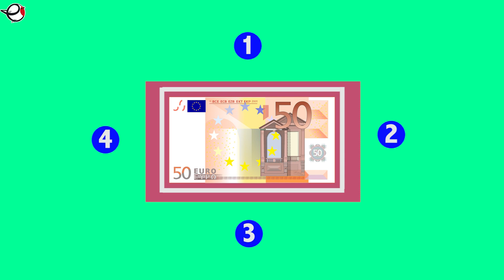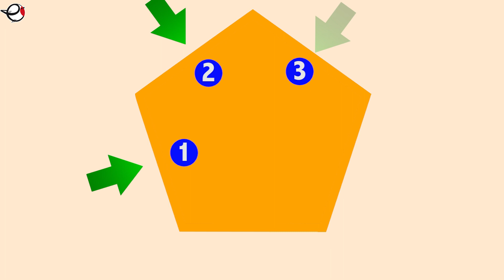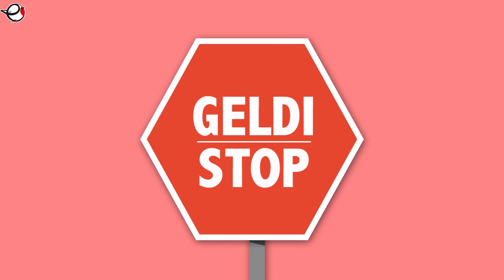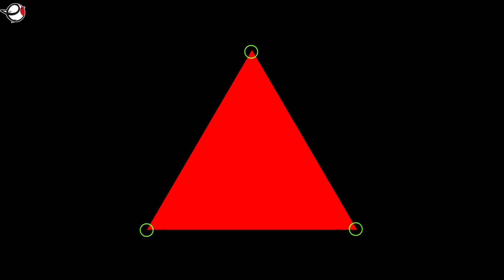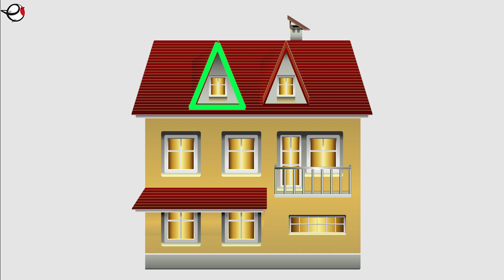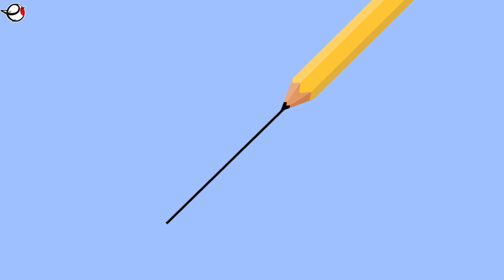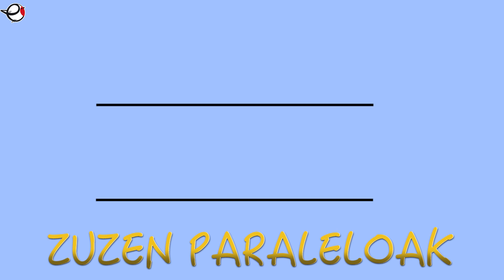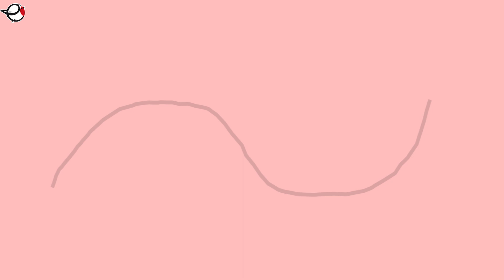Irudi geometrikoak euskaraz laukia, lauki-zuzena, erronboa, Figuras geométricas en euskera / Adi!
Adi! Irudi geometriko nagusiak euskaraz ikasi. 4 urtetik gorako haurrentzat egokia. Irudi nagusiak, adibide eta marrazki ugariekin. Laukia, lauki zuzena, erronboa, trapezioa, pentagonoa, hexagonoa, zirkulua eta baita marra nagusiak: zuzena, zuzen paraleloak, bertikala,.. / Aprende las principales figuras geométricas en euskera con Adi! Cuadrado, rectángulo, trapecio, pentágono, hexagono, círculo,... Abundantes ejemplos y también tipos de líneas principales: línea recta, paralelas, vertical...  Ideal para niños mayores de 4 años.